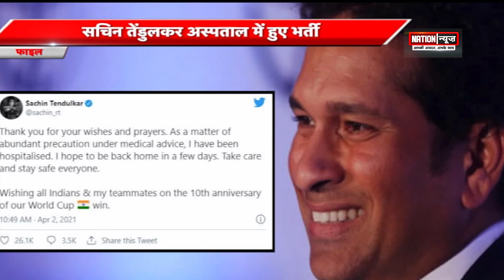सचिन तेंदूलकर अस्पताल में हुए भर्ती !!!! रांची / पटना / बोकारो की खबरें भी देखें.......